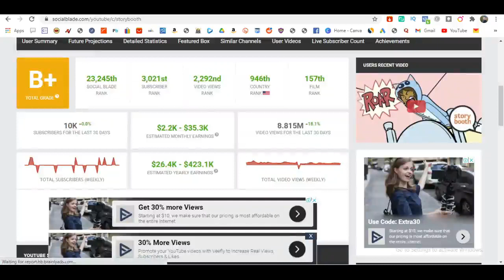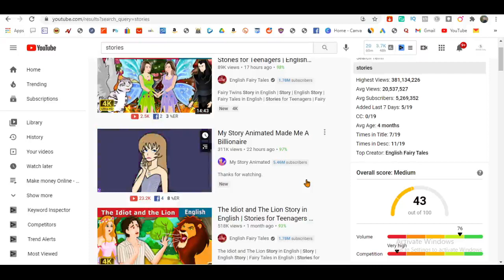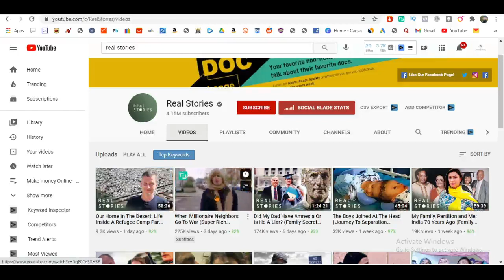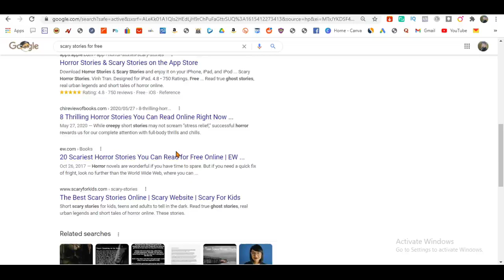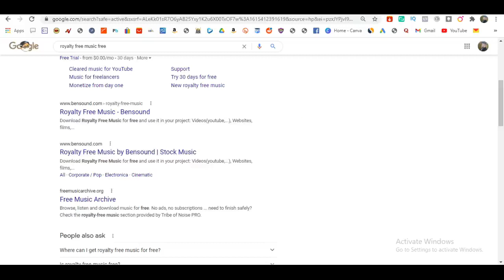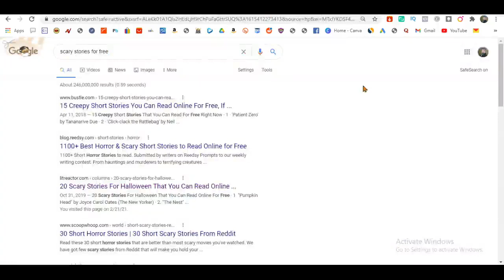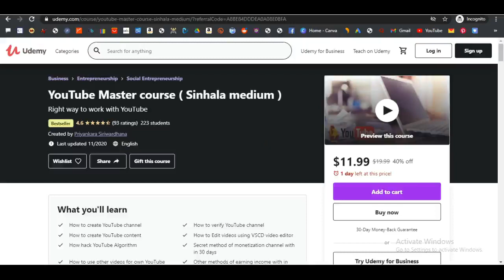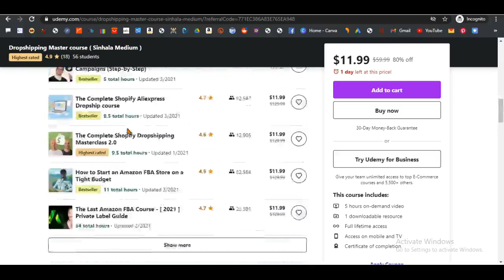How to make 2,200 $ per month with in google | e money Sinhala | secret of the google 2021